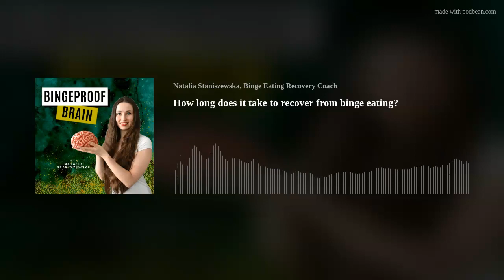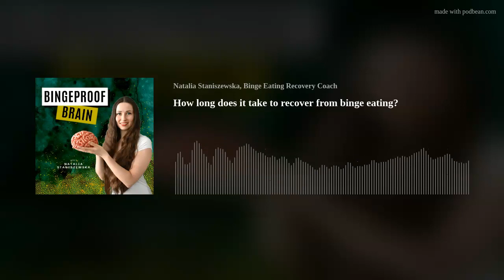How long does it take to recover from binge eating?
How long does it really take to recover? You probably searched and wondered about this countless times throughout your ED recovery journey. Contrary to what many people think, binge eating isn’t always as easily solved as simply taking a walk when you feel an urge to binge.
Do you want to find out how long it took me to recover from binge eating, and what time frame is possible for you? Listen to today’s podcast episode to find out!

Ready to stop binge eating once and for all, APPLY for my 1-on-1 coaching program: